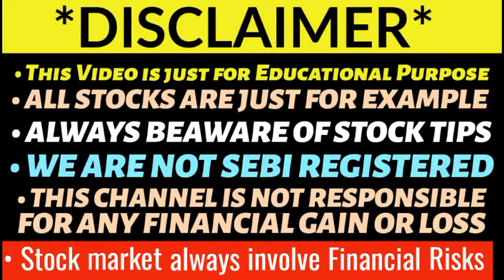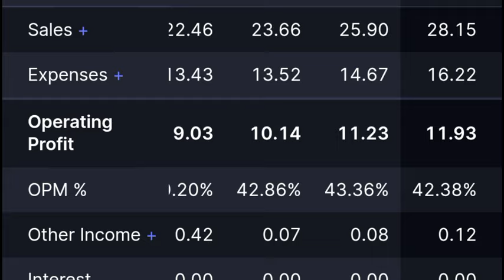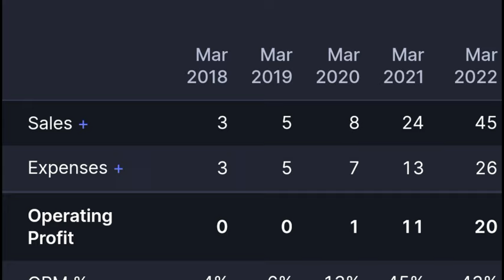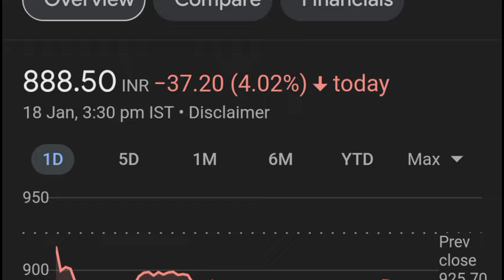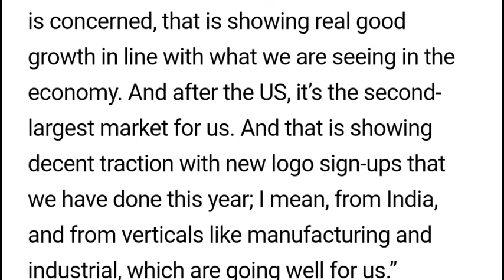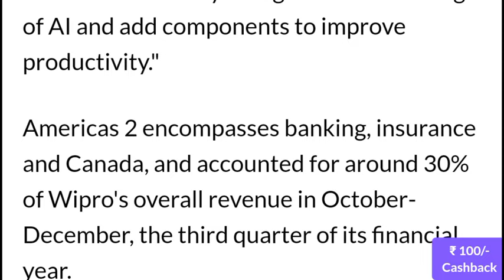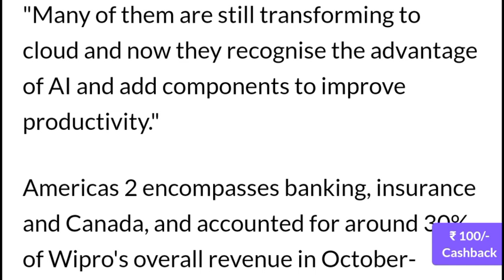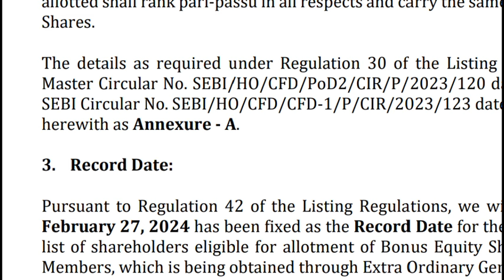WIPRO SHARE NEWS TODAY | KSOLVES Q3 RESULTS 2024 • HAPPIEST MINDS SHARE NEWS • NHPC OFS DAY 1 💥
TOPIC COVERED -
nhpc ofs day 1 subscription
nhpc ofs news
ksolves share news
ksolves q3 result 2024
ksolves share latest news
ksolves share news today
ksolves share target